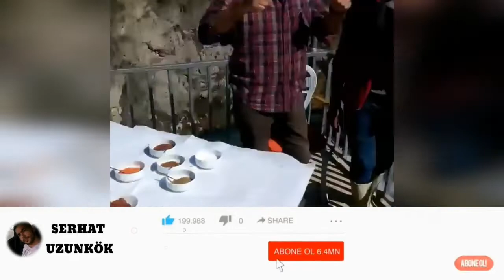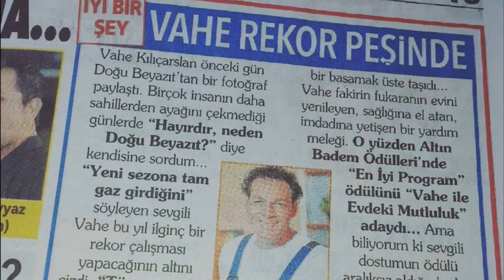Vahe Kılıçarslan Kimdir?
Star TV ekranlarında Vahe İle Evdeki Mutluluk programını sunan Vahe Kılıçarslan kimdir? Bir zamanlar cansız manken olarak tanınan günümüzde Sözcü gazetesinde de köşe yazıları yazan Vahe Kılıçarslan'ın hayatı.